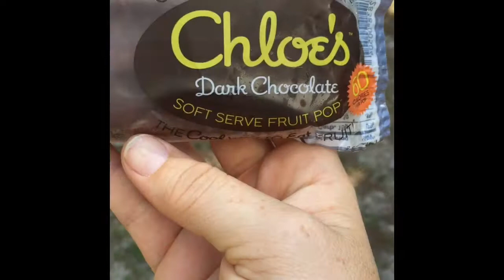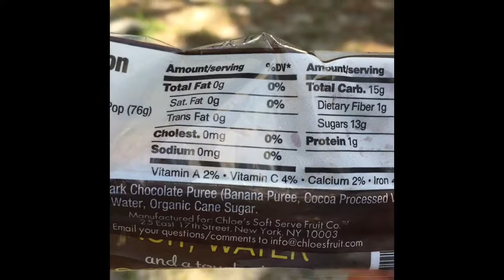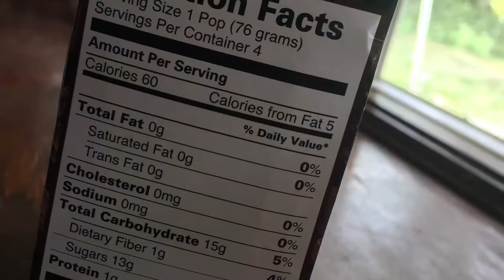Review of Chloe's Pops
On a quest for healthy, flavorful dessert? Maybe This sweet treat will do three trick!